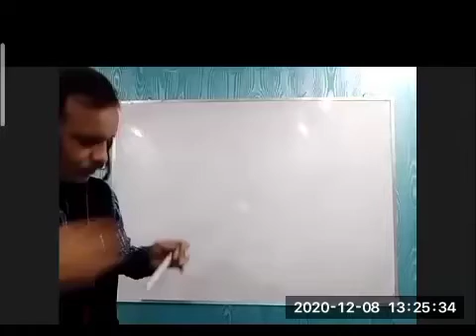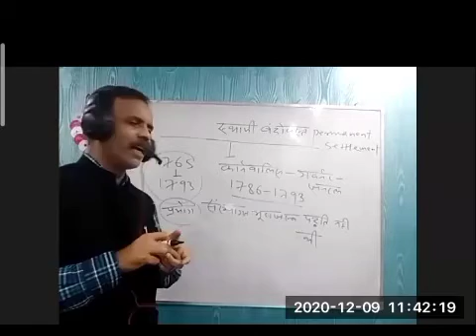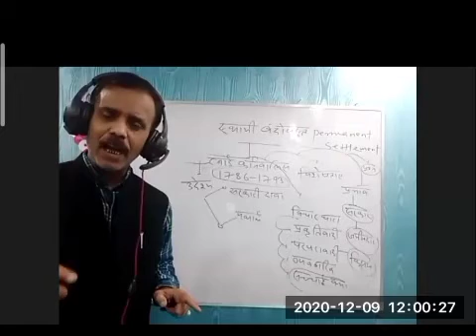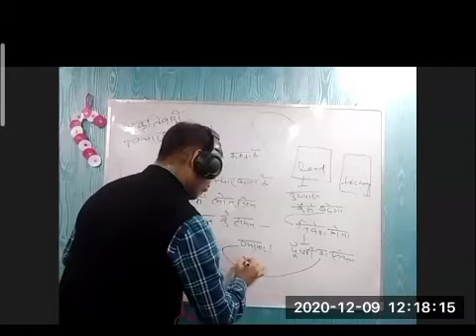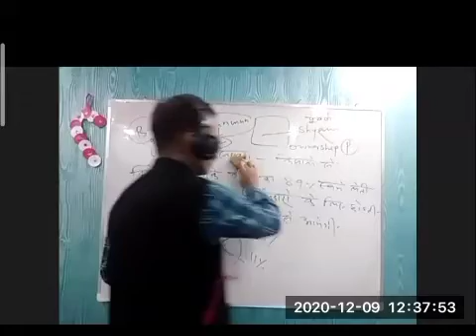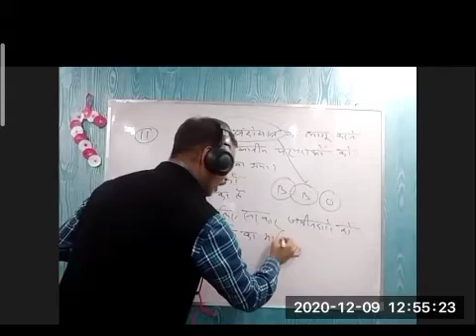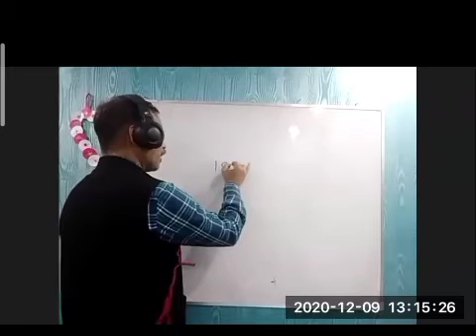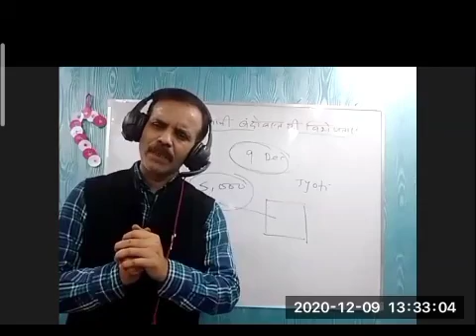L 40 history optional